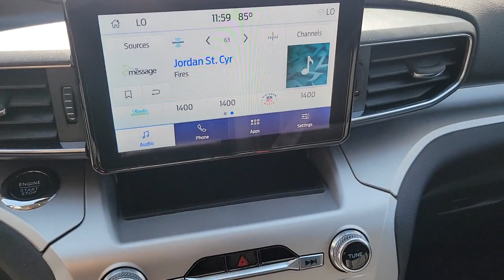2022 FORD EXPLORER Las Vegas, Henderson, Boulder City, Willow Branch, Nelson, NV 22T1608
CARBONIZED GRAY New 2022 FORD EXPLORER XLT available in Las Vegas, Nevada at Gaudin Ford. Servicing the Henderson, Boulder City, Willow Branch, Nelson, NV area.

Gaudin Ford
6625 West Roy Horn Way

Side Impact Beams,Dual Stage Driver And Passenger Seat-Mounted Side Airbags,Reverse Sensing System Rear Parking Sensors,Ford Co-Pilot360 - BLIS (Blind Spot Information System) Blind Spot,Ford Co-Pilot360 - Pre-Collision Assist with Pedestrian Detection and Cross-Traffic Alert,Collision Mitigation-Front,Driver Monitoring-Alert,Tire Specific Low Tire Pressure Warning,Dual Stage Driver And Passenger Front Airbags,Safety Canopy System Curtain 1st, 2nd And 3rd Row Airbags,Airbag Occupancy Sensor,Driver And Passenger Knee Airbag,Mykey System -inc: Top Speed Limiter, Audio Volume Limiter, Early Low Fuel Warning, Programmable Sound Chimes and Beltminder w/Audio Mute,Rear Child Safety Locks,Outboard Front Lap And Shoulder Safety Belts -inc: Height Adjusters and Pretensioners,Back-Up Camera w/Washer,8-Way Driver Seat,Passenger Seat,Front Center Armrest and Rear Seat Mounted Armrest Outboard Only,Manual Tilt/Telescoping Steering Column,Leather/Metal-Look Steering Wheel,Front Cupholder,Rear Cupholder,Compass,Remote Releases -Inc: Power Cargo Access,Cruise Control w/Steering Wheel Controls,HVAC -inc: Underseat Ducts and Headliner/Pillar Ducts,Locking Glove Box,Driver Foot Rest,Interior Trim -inc: Metal-Look/Piano Black Instrument Panel Insert, Metal-Look/Piano Black Door Panel Insert, Piano Black Console Insert and Chrome/Metal-Look Interior Accents,Full Cloth Headliner,Cloth Door Trim Insert,Day-Night Rearview Mirror,Driver And Passenger Visor Vanity Mirrors w/Driver And Passenger Illumination, Driver And Passenger Auxiliary Mirror,Full Floor Console w/Covered Storage, Mini Overhead Console w/Storage and 4 12V DC Power Outlets,Front And Rear Map Lights,Fade-To-Off Interior Lighting,Carpet Floor Trim,Trunk/Hatch Auto-Latch,Cargo Area Concealed Storage,Cargo Space Lights,Driver / Passenger And Rear Door Bins,Delayed Accessory Power,Systems Monitor,Outside Temp Gauge,Analog Appearance,Redundant Digital Speedometer,Manual Adjustable Rear Head Restraints,2 Seatback Storage Pockets,1